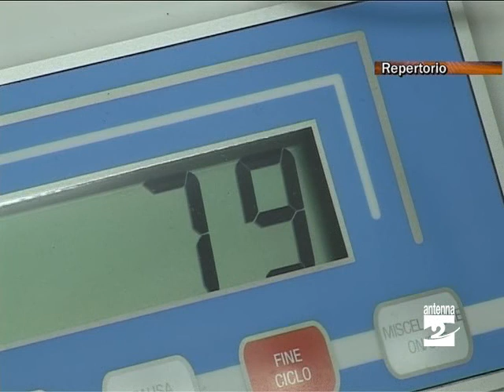Avis medici di famiglia visitano donatori Antenna 2 TV 230212.mpg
L'Avis provinciale Bergamo per la prima volta stringe un patto di solidarietà con i medici di famiglia del territorio. L'esperienza pilota,  progetto realizzato in collaborazione con l'Asl di Bergamo, punta all'alleanza con i medici di medicina generale nella valutazione di idoneità alla donazione di sangue dei donatori periodici. Ne abbiamo parlato con il presidente Provinciale Oscar Bianchi.